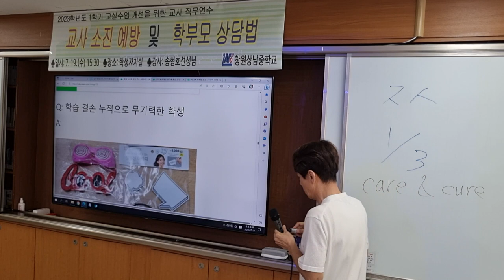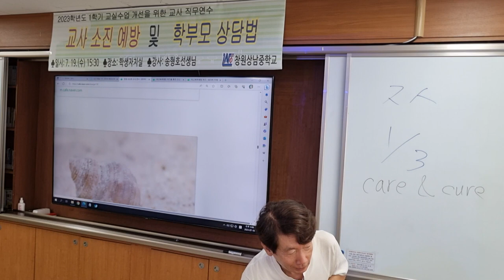학습부진 학생 수업을 연구하게 된 사연: 창원상남중 교사 연수 "교사를 지치게 하는 생활 지도"